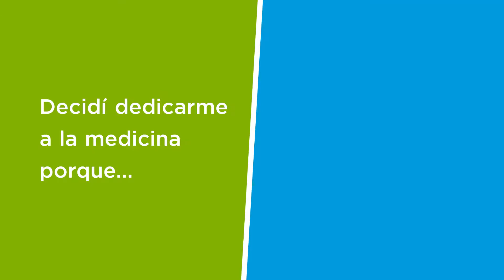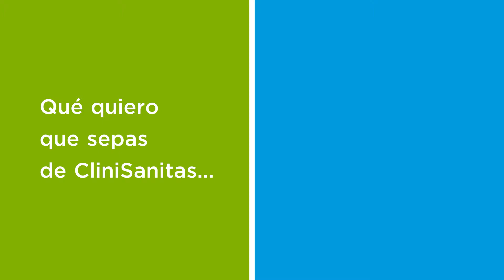Patricia Colmenares, ARNP - Español